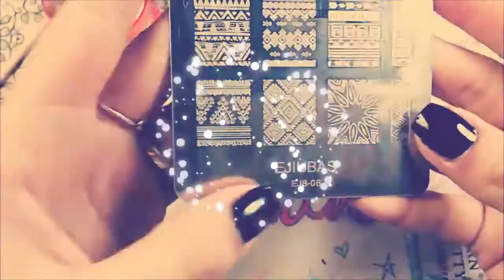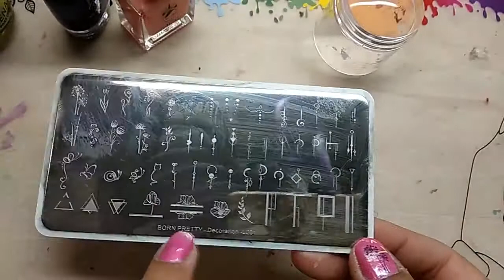Brocha seca + Stamping | Entre Esmaltes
👇👇 ABREME/DESPLIEGAME 👇👇

Links

🎁 COMPRA EN TWINKLED T™ ENTRANDO A ESTE LINK!!!